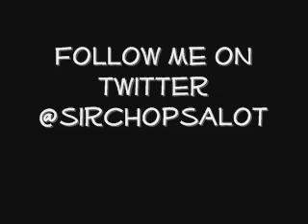Game- Jesus Piece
Game- Jesus Piece slowed and throwed by Sir Coop

Long live the creator of all screw music. Dj Screw.